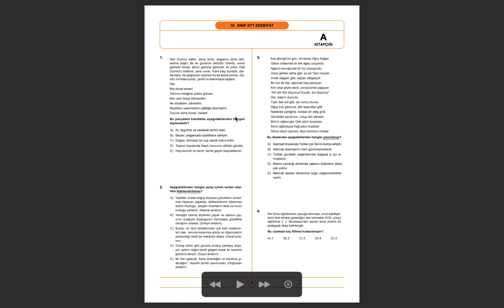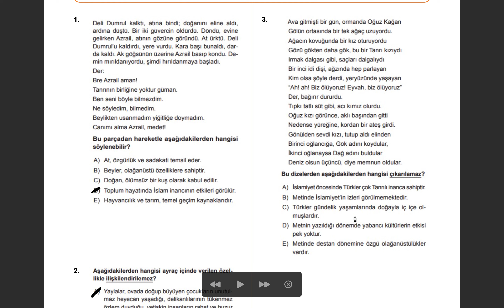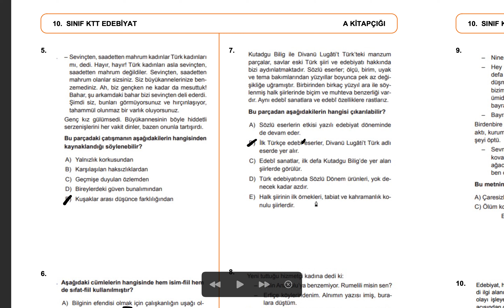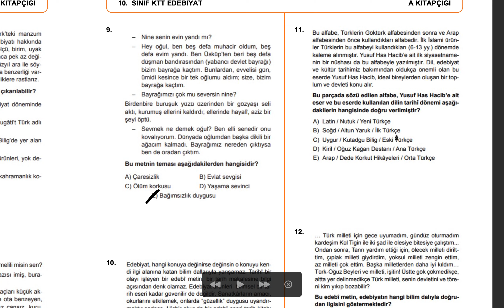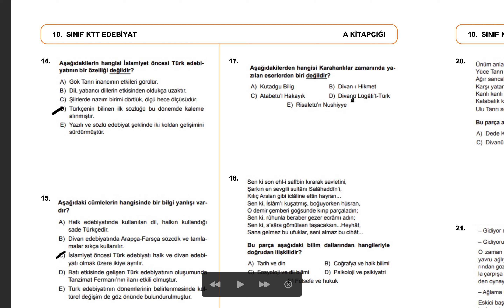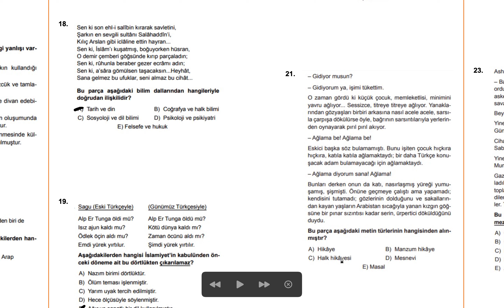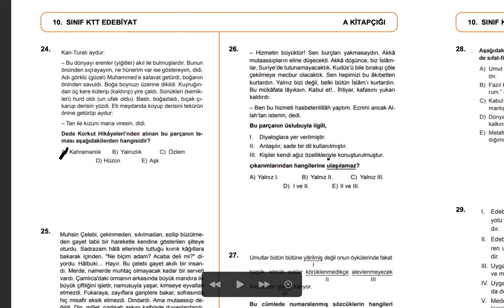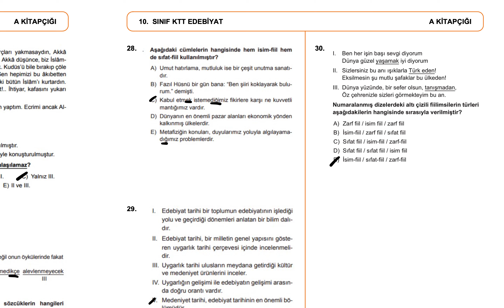10 SINIF türkçe video 26.11.2021